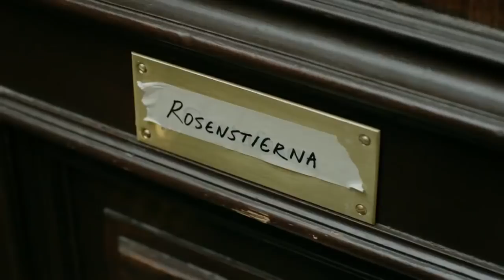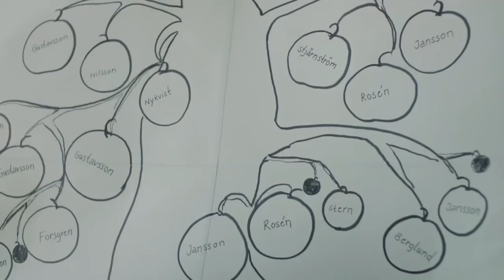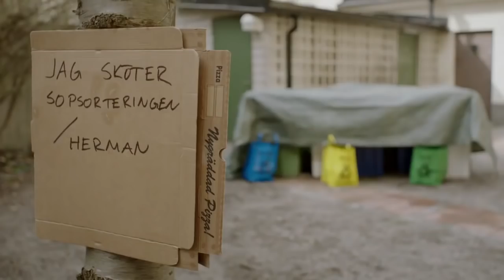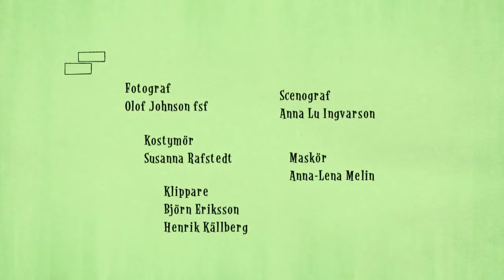Gustafsson 3 tr - S02e04 - Tord på besök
Tord som är kusin till Gottfrid hälsar på. Veronica vill byta efternamn men det vill inte Fredrik. Herman lär sig varför det är viktigt att sopsortera.

Gustafsson 3 tr är en svensk komediserie som hade premiär den 25 september 2011 på TV4. Premiäravsnittet sågs av 1,516 miljoner.

Serien handlar om tre olika figurer från olika generationer. De spelas av komikern Robert Gustafsson, som även ligger bakom idén till serien. Handlingen kretsar kring en bostadsrättsförening någonstans i Sverige. Övriga skådespelare som medverkar är bland andra Dan Ekborg, Peter Haber, Magdalena In de Betou, Meg Westergren, Henrik Hjelt, Ana Gil de Melo Nascimento, Soran Ismail, Ida Engvoll och Rafael Edholm.

Seriens regissör är Kjell Sundvall och inspelningen av första säsongen påbörjades i april 2011 och pågick fram till midsommar samma år.